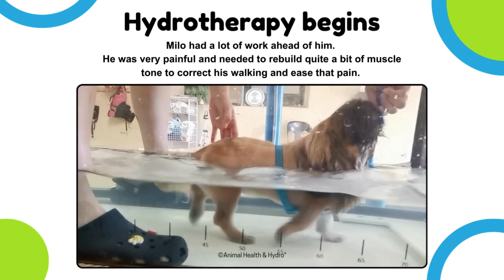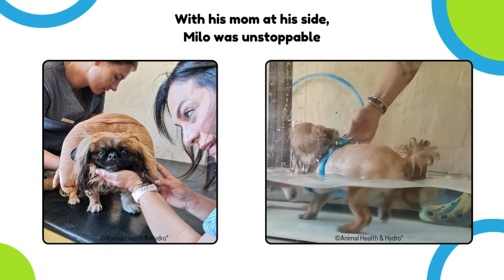Milo's Journey with Angular Limb Deformity